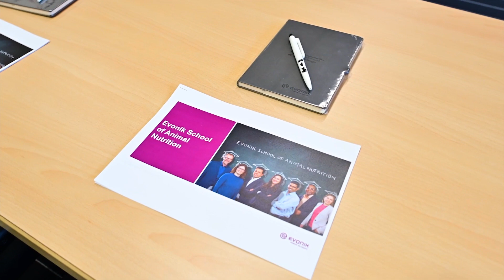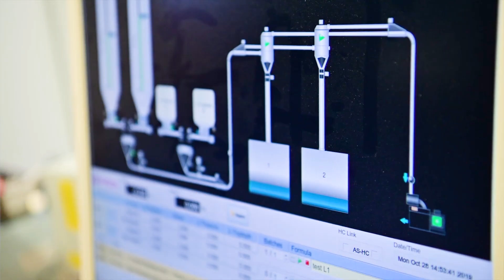Evonik’s School of Animal Nutrition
In 2019, Evonik launched a new science-based training program called the ‘Evonik School of Animal Nutrition’ to help its customers achieve optimum performance and profitability with minimum environmental impact. This short video summarizes the events so far and provides insight into the participants’ experiences. It features Martin Smith, our Technical Director for the MEA region, Ansgar Jaegar, Senior Manager, AMINONIR® and some of the customers who have participated so far, among others. There will be further events in 2020.